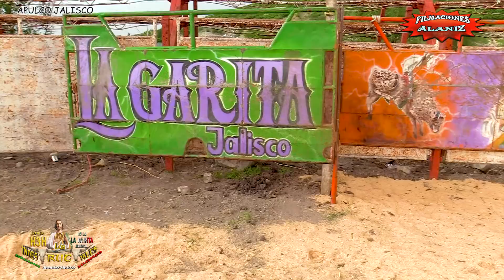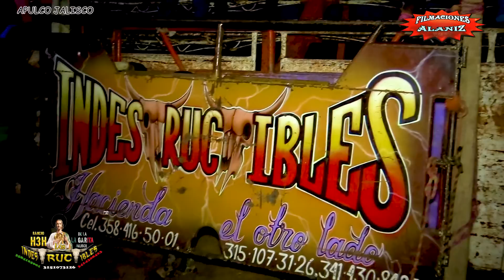¡¡VITAMINATE CON JARIPEO!!, SON LOS INDESTRUCTIBLES DEL RANCHO H3H EN APULCO JALISCO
VITAMÍNATE CON JARIPEO SON LOS INDESTRUCTIBLES DEL RANCHO H3H EN APULCO JALISCO

Patrón del Mal    Chuky de Acapulco
Poder y Pasión    Pólvora de Acapulco
Insurgente  Chuky de Acapulco
Tercero al Mando Rabia de Acapulco
Hijo Prodigo    Migue de Acapulco
Cocinero             Caballo  del DF
Dinastía de los Grandes    Rabia de Acapulco
Gánster Americano   Isma de Acapulco
Nuclear     Güerito de 3 Palos

En filmaciones Alaniz intentamos Hacerte sentir la sensación de estar en vivo si deseas ver solo las montas pásate a nuestro otro canal de jaripeo y mas
(Próximamente actualizado)